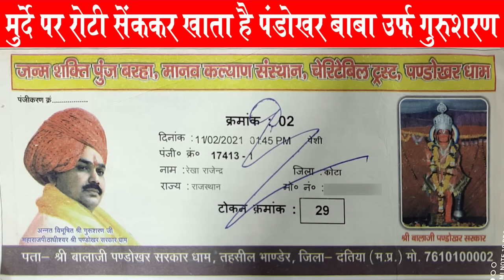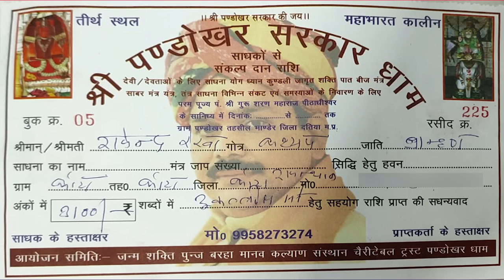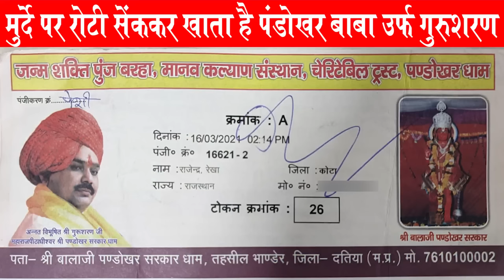कोटा राजस्थान से रेखा ने बताया की मुर्दे पर रोटी सेंककर खाता है पंडोखर बाबा | अंधविश्वास का धंधा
thanks